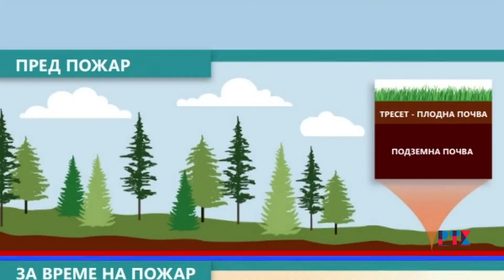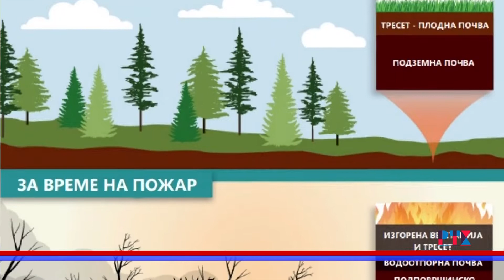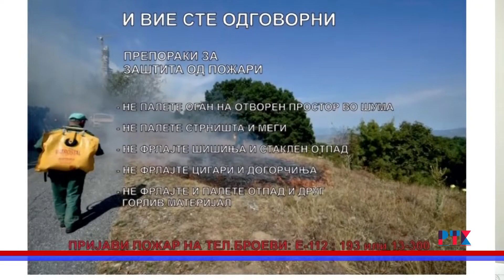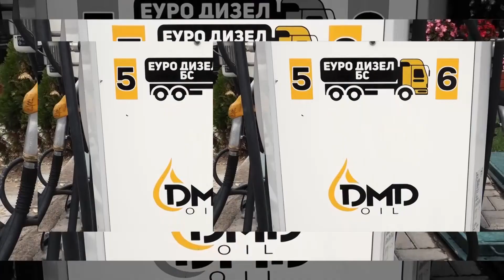И вие сте одговорни- ЗАШТИТА ОД ПОЖАРИ